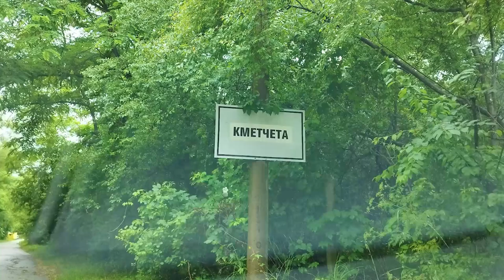08.07.2023 | КЕРЕКА RIDE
с. КЕРЕКА, - Дряново-Игнатовци- Малко Станчовци- Черновръх- Трявна/кратка почивка/-Недялковци-Тодореците-Дряново-Дряновски манастир/почивка и обяд/- Велковци -Скалско-Славейково-Денчовци- с. КЕРЕКА

timeline

0:00 – 0:42 силно intro
0:43 – 6:00 колегите пристигат
6:01 – 7:53 сутрешна суматоха
7:54 – 9:27 „айди“ потегляме
9:28 – 10:50 излизаме от селото и объркахме пътя
10:51 – 11:07 Дряново
11:08 – 15:25 захапваме баирите
15:26 – 16:40 снимачен пункт Весели Дами
16:41 – 18:42 нагазихме в горещия асфалт
18:43 – 20:13 Трявна
20:14 – 23:59 излизаме от Трявна
24:00 – 25:19 захапваме баирите
25:20 – 26:37 почти инцидент с Дженев
26:38 – 29:13 дъжд в Царева Поляна
29:14 – 30:01 влизам в Дряново
30:02 – 32:52 Дряновски манастир
32:53 – 35:35 прибиране към Керека
35:36 – 36:20 снимки
36:21 – 39:31 уникални кадри

!!! НЕ ПРИТЕЖАВАМ ПРАВАТА НАД МУЗИКАТА В КЛИПА !!!